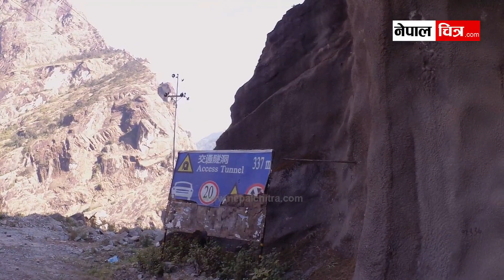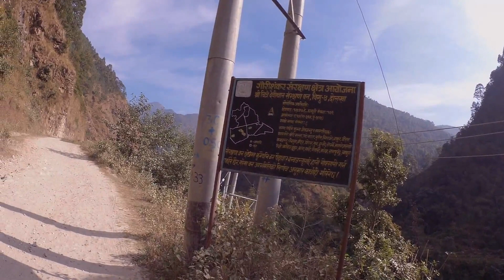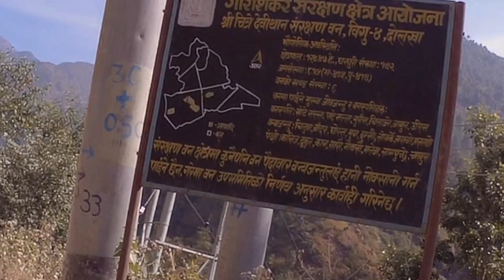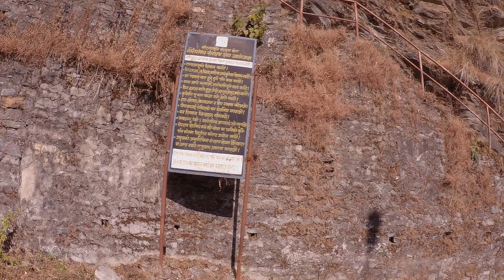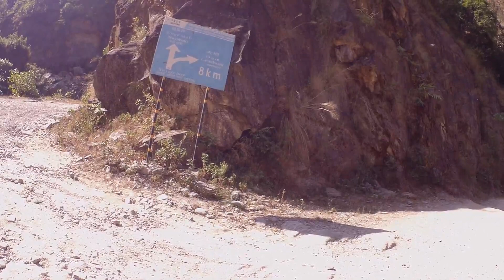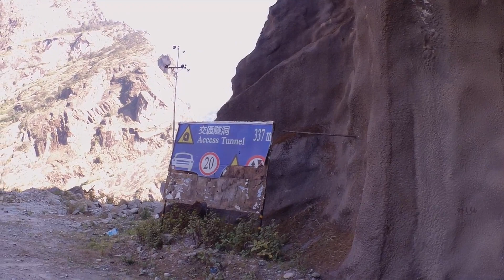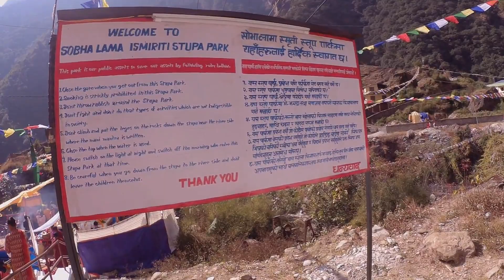TUNNEL | CHARIKOT TO LAMABAGAR | DOLAKHA | UPPERTAMAKOSHI | BishalSapkota | VLOG-03, PART-1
पनि अहिल्यै सब्सक्राईब गर्नुहोस् ।
सामाजिक सञ्जालमा विशाल सापकोटा
नेपाल चित्रमा विशाल सापकोटाका पछिल्ला प्रस्तुतीहरुः